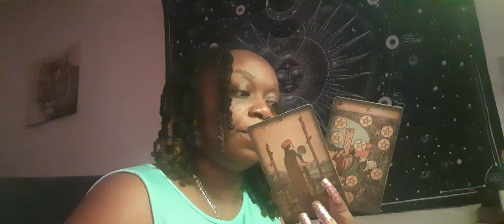Scorpio ♏️ Hitting Rock Bottom After Walking Away…Facing Struggles & Karma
⭐️Evil Eye  🧿 Bracelet .. Spiritual Oils & Evil Eye 🧿 Candle Now Available on website
Cosmicspiritualshop.com